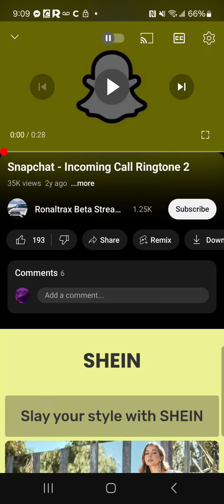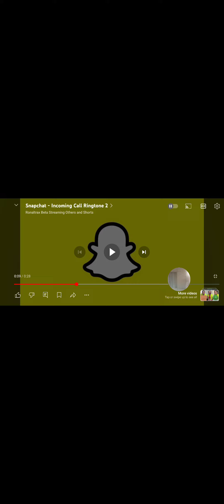snapchat incoming call